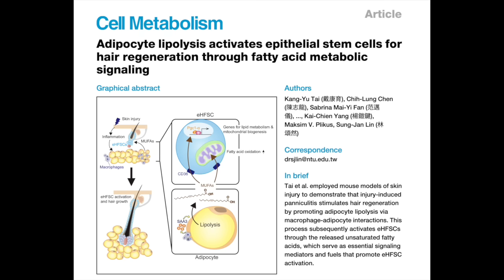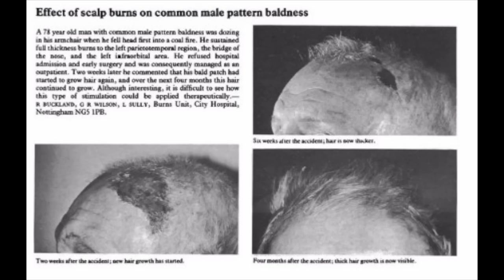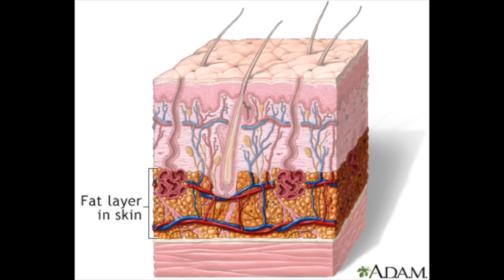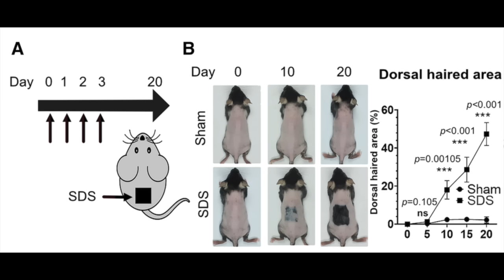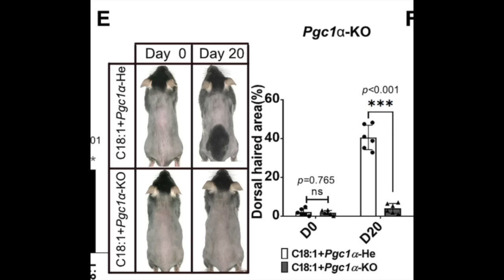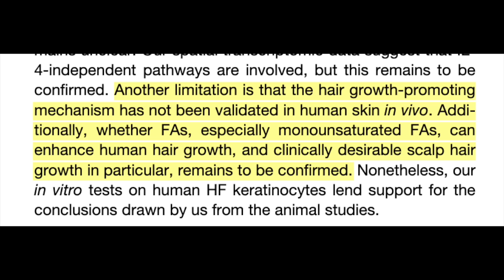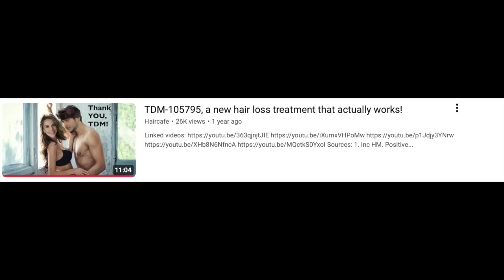Does a new study out of Taiwan prove that fat regrows hair?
Sources:
1. Serum promotes hair growth by mimicking the effects of skin irritation. New Scientist. Accessed October 26, 2025.
2. taiwan study using adipose to cure hair loss - Google Search. Accessed October 26, 2025.
3. Chadwick J. Scientists have uncovered a simple way to cure hair loss. Mail Online. October 24, 2025. Accessed October 26, 2025.
4. Tai KY, Chen CL, Fan SMY, et al. Adipocyte lipolysis activates epithelial stem cells for hair regeneration through fatty acid metabolic signaling. Cell Metabolism. 2025;0(0). doi:10.1016/j.cmet.2025.09.012